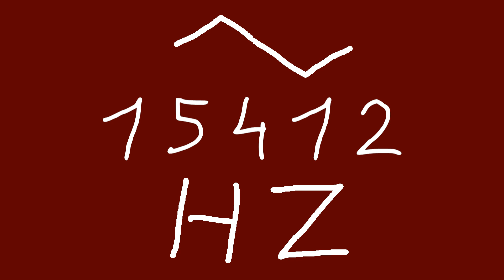15412 hz triangle